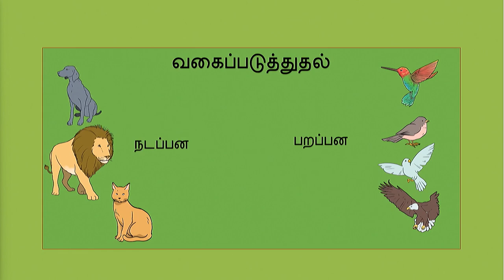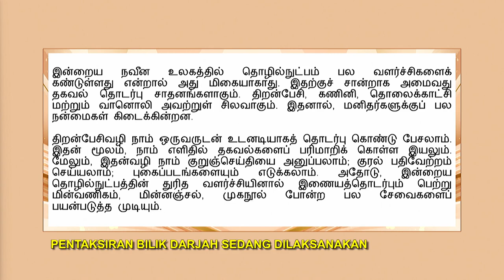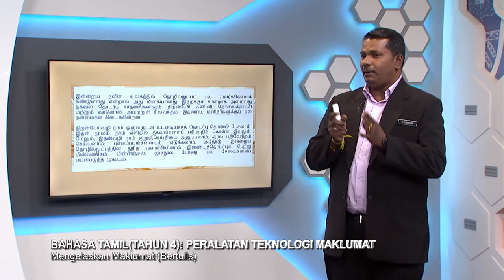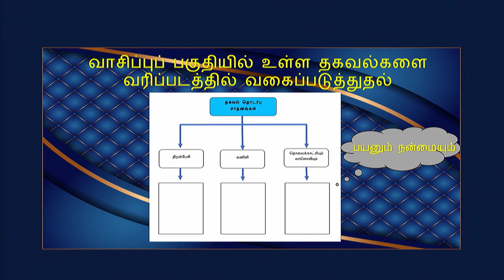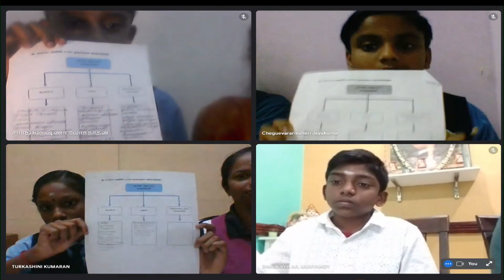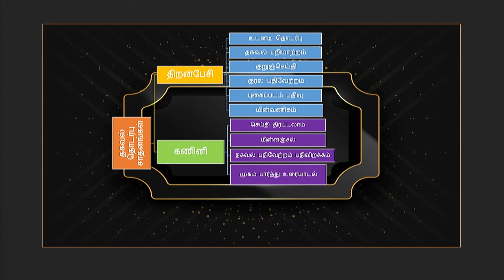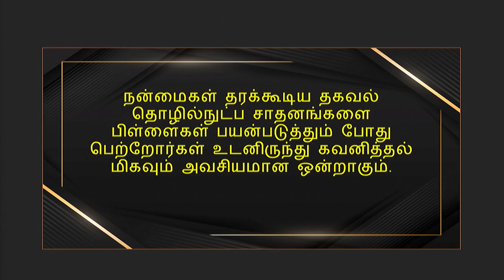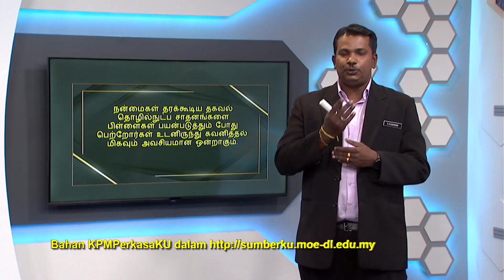DidikTV Tahap II 2022 Ep 5